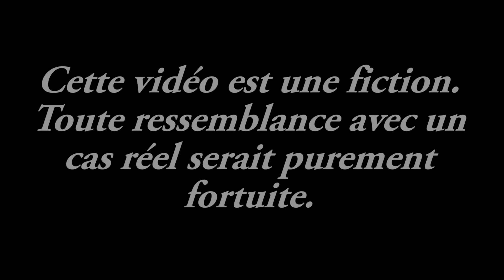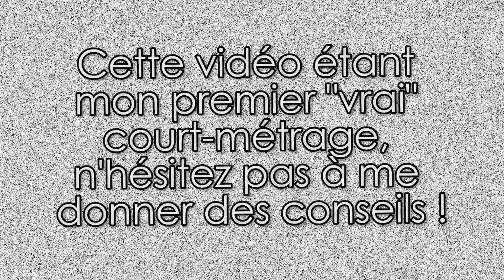TBS #3 : Happy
Bonjour tout le monde ! On se retrouve pour un petit court-métrage qui traînait depuis maintenant assez longtemps, mais qui traite d'un sujet qui me tient vraiment à coeur. C'est mon premier "vrai" court-métrage, donc n'hésitez pas à me donner des conseils pour les prochains ! :)